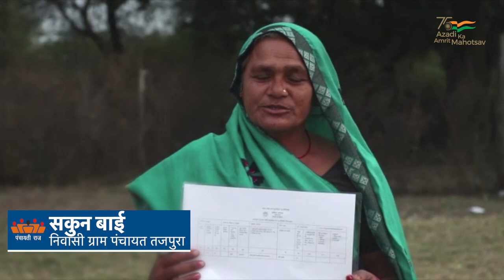Video on Beneficiaries under SVAMITVA Scheme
MoPR is transforming the rural inhabited (Abadi) areas by taking a step towards clear ownership of property. Under the SVAMITVA_Scheme, the mapping of land parcels is conducted using drone technology which helps in providing ‘Record of Rights’ to village household owners with issuance of legal ownership cards (Property cards/Title deeds) to the property owners.